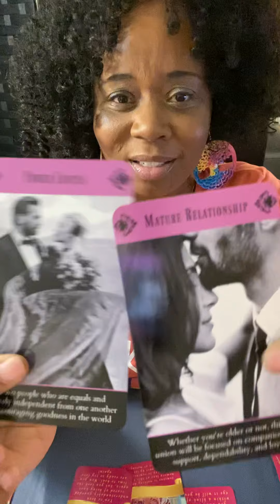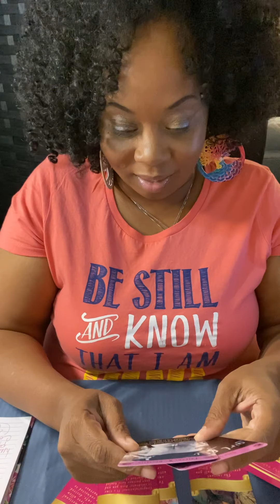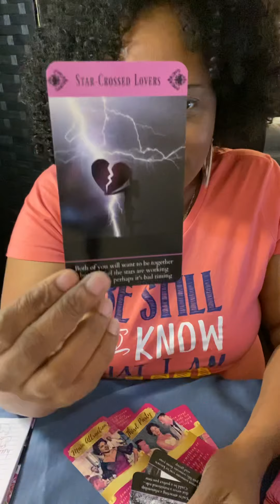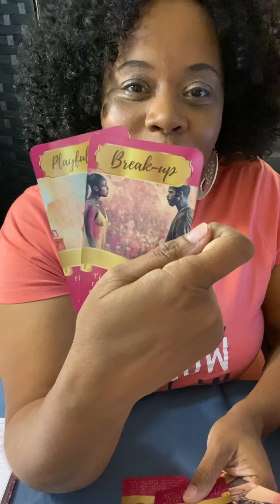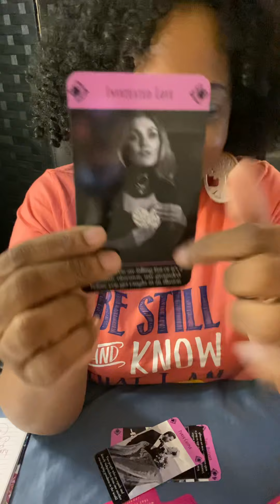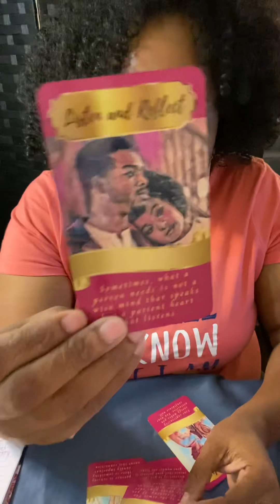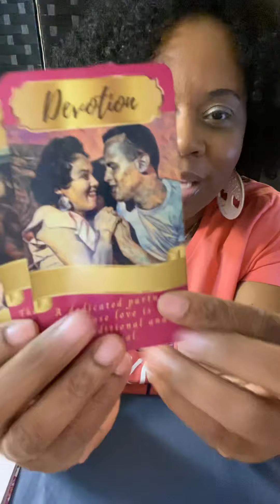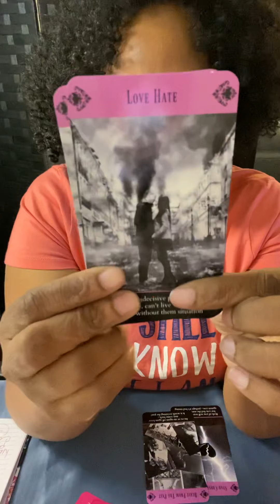Has your person changed to be with you?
This is a Spiritual Conversation. Should you be experiencing any kind of mental, emotional or physical emergency, please seek professional help. Services of Queen City Psychic and Ms.Terry are for entertainment, spiritual and educational purposes only.